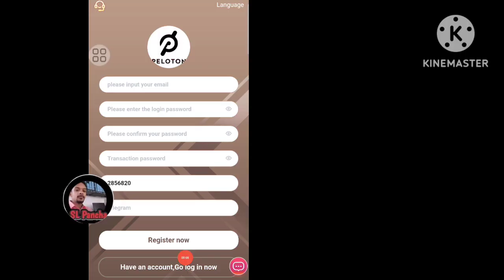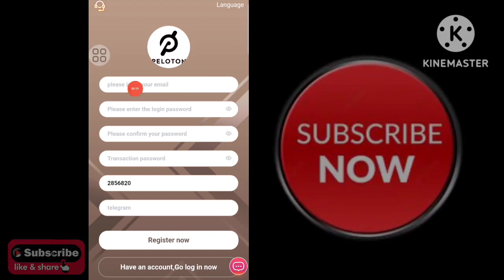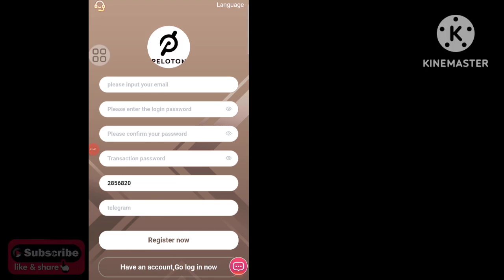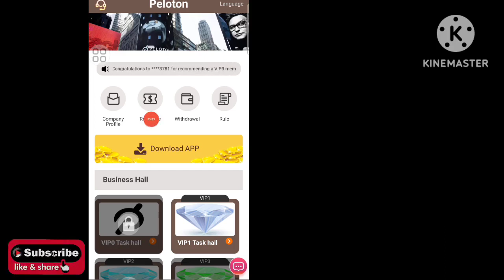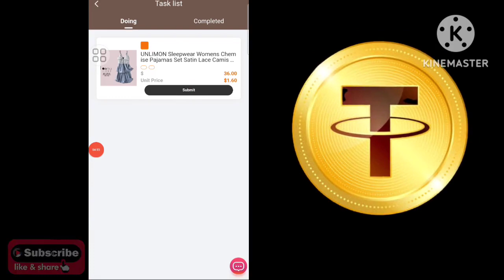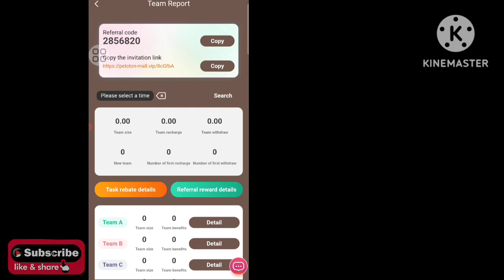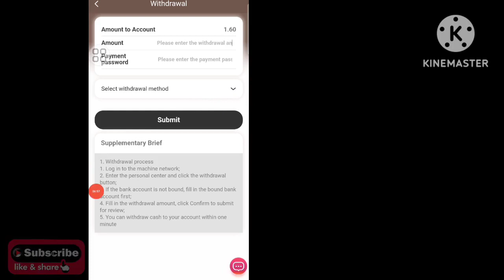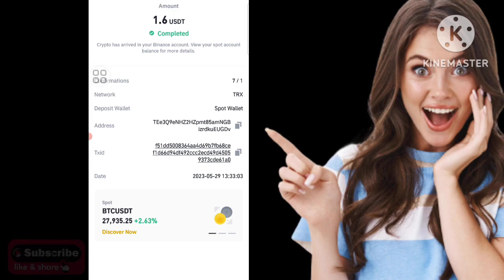How to earn money online/Earn free usdt sinhala/E money sinhala srilanka/Usdt mining/Sl Pancha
🎀🎀🎀ආයුබෝවන් යාලුවනේ 😍😍😍

😊😊😊Invite cord
2856820

A-level subordinates: 10% rebate, recharge 2100USDT to get 210USDT
B-level subordinates: 2% rebate, recharge 2100USDT to get 42USDT
C-level subordinates: 1% rebate, recharge 2100USDT to get 21USDT

 crypto sinhala, airdrop

online jobs,
e money sinhala bank,
money site sinhala,
e money app sinhala,
online jobs sinhala sri lanka,
free online job sinhala,
free part time job Sinhala
how to make money online,
e money sinhala bank account,
e money sinhala new,
e money sinhala no deposit,
free usdt,
online passive income sinhala,
passive income,
e money,

                🥇🥇🥇Shear 🥇🥇🥇

                               🥉🥉🥉My channel🥉🥉🥉